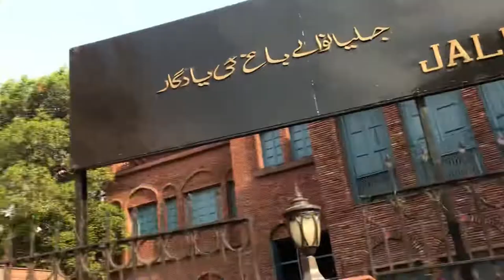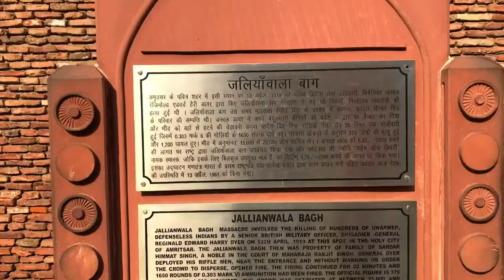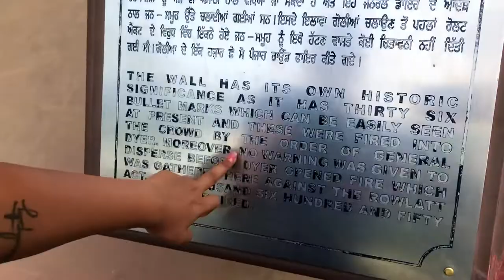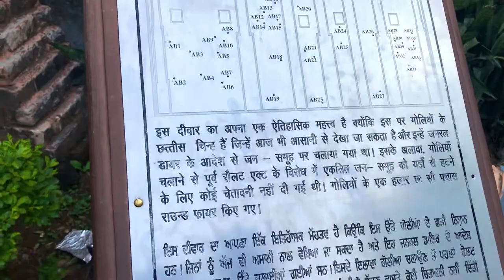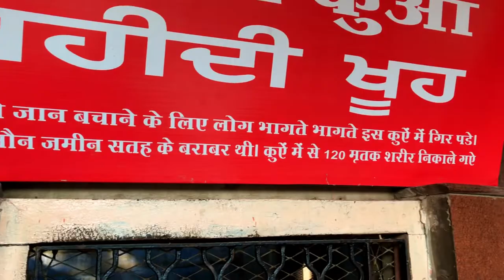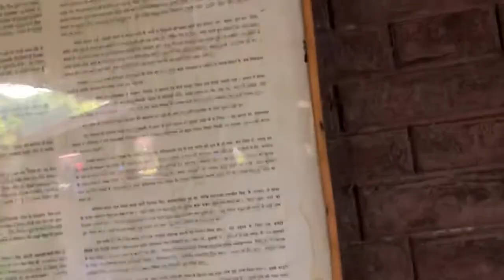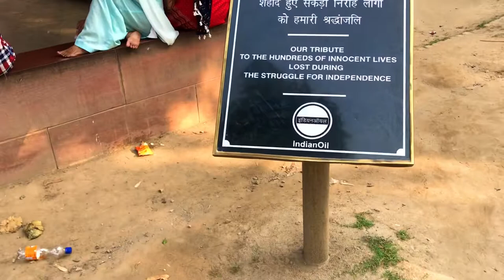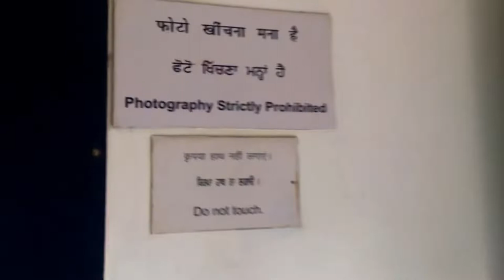EXPLORING AMRITSAR | DAY 2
Hey Guys in this videos I have explored JALLIANWALLA BAGH  do watch this video till end I hope you'll like the video and Do share this video Comment your thoughts and hit that Subscribe button and also press the bell icon.